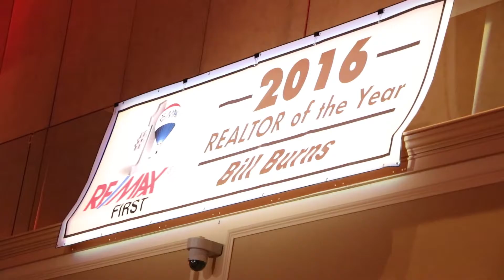SIRA Installation Gala | Extol TV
Southern Indiana Realtors Association acknowledged accomplishments of 2016, while also welcoming newly acquired positions at their Installation and Awards Gala. Check out the scoop from President Sara White and CEO Glenda Gasparine.